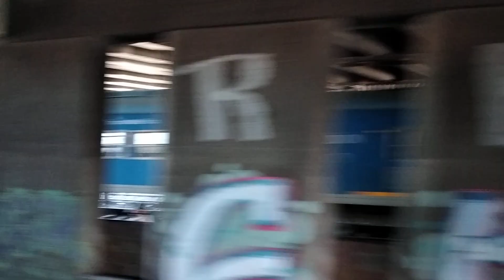De Saenz Peña a Devoto + Cruzada 20-11-2020 - Linea San Martin